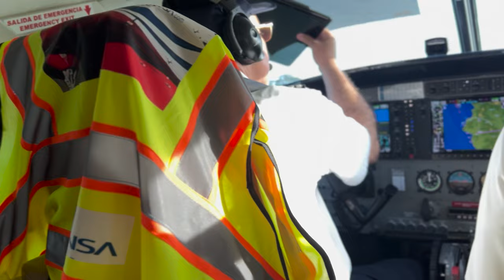Fly from San José to Tamarindo in 50 Minutes | Surf Trip POV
Skip the long drive and fly straight into Tamarindo's surf paradise! Join us on this new adventure, adding more excitement to your Costa Rica surf trip, as we take you from San José (SJO) to Tamarindo (TNO) in just 50 minutes, thanks to our exclusive deal with Sansa Airlines.

Book a surf trip with Witch’s Rock Surf Camp, and you’ll get our 2-for-1 flight deal! Pay for a one-way ticket from San José to Tamarindo, and we’ll cover your return flight, for free!

Enjoy a front-row seat to the stunning aerial views of Costa Rica’s mountains, rivers, and Pacific coastline. You’ll feel the adventure in the air, even before your feet touch the sand at Tamarindo Beach.

☎️ TOLL FREE at 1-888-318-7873 (US / CANADA)